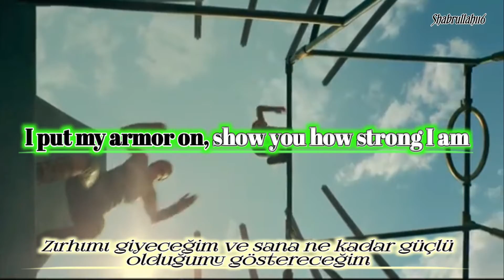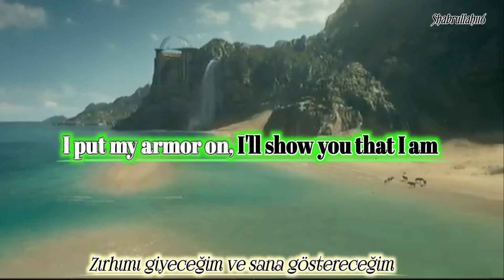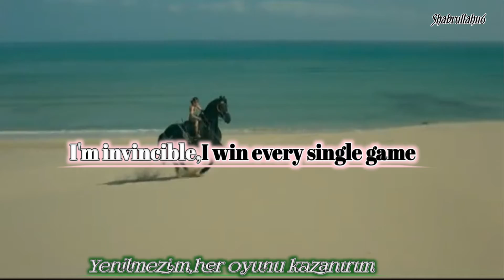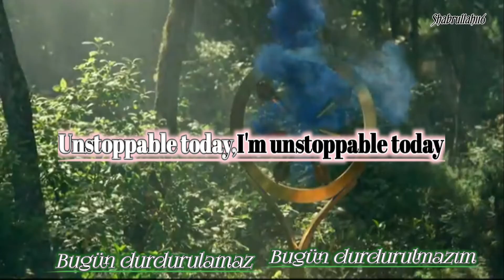Sia - Unstoppable lyrics (türkçe çeviri / English lyrics )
sia-unstoppable lyrics (türkçe çeviri)